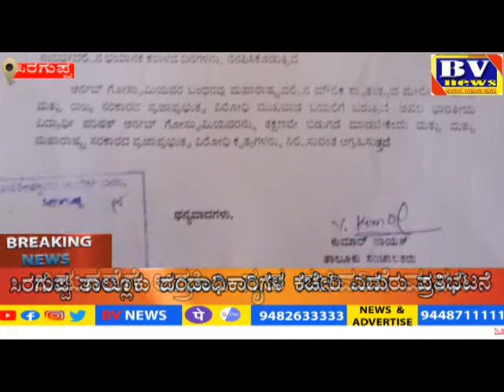ಸಿರಗುಪ್ಪ:: ಅರ್ನಬ್ ಗೋಸ್ವಾಮಿ ಬಂಧನ ಖಂಡಿಸಿ ಪ್ರತಿಭಟನೆ